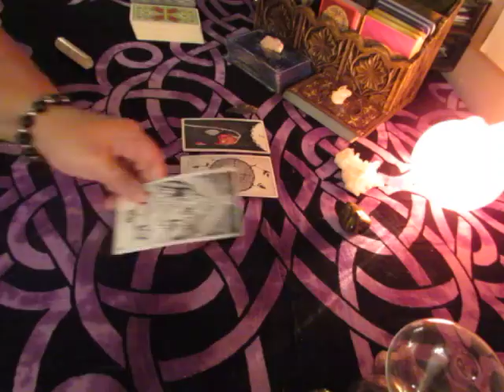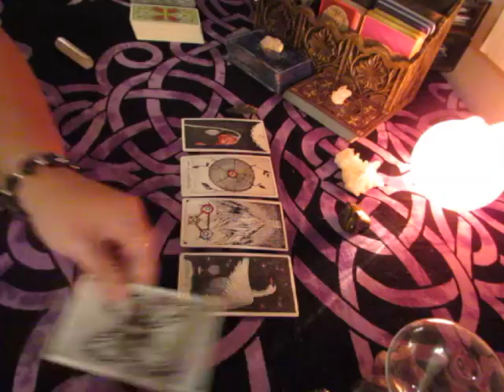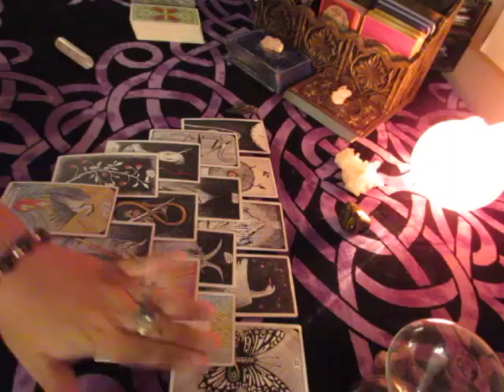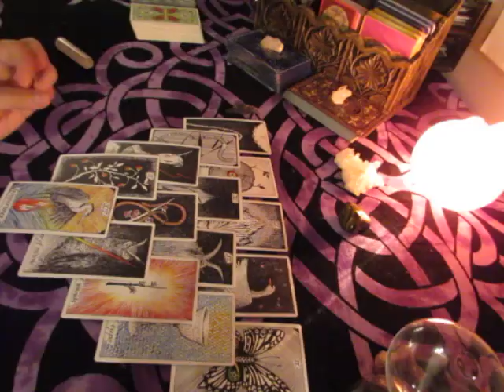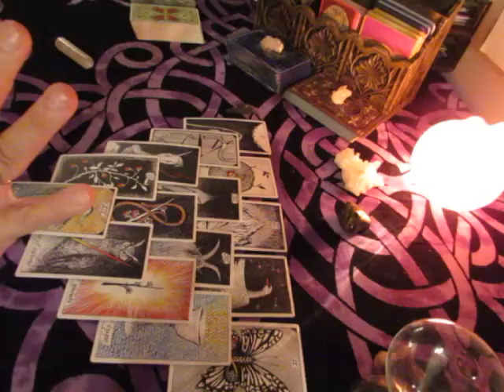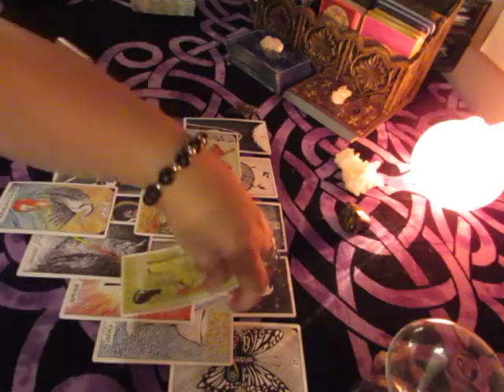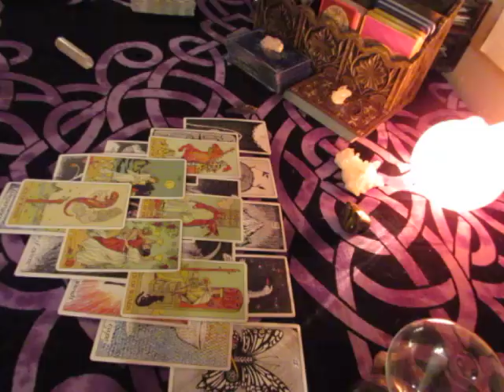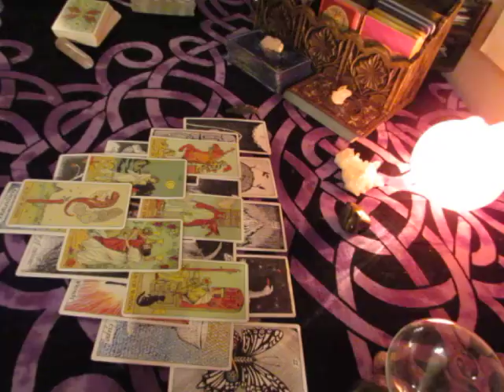~AQUARIUS~August 21st to 27th Weekly Love Reading~REBOUND~